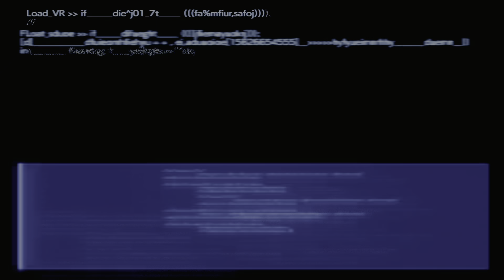Final Fantasy VII Rebirth EP 74 Erkundung der Nibelheimregion